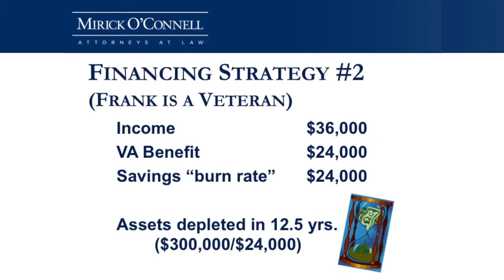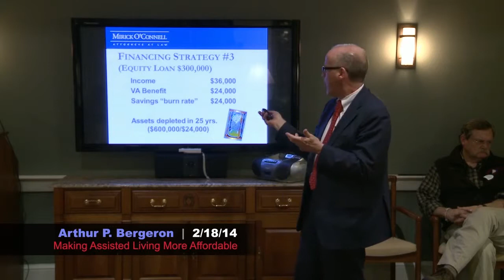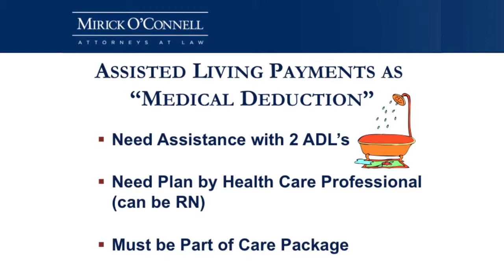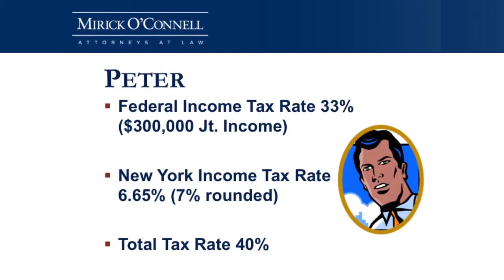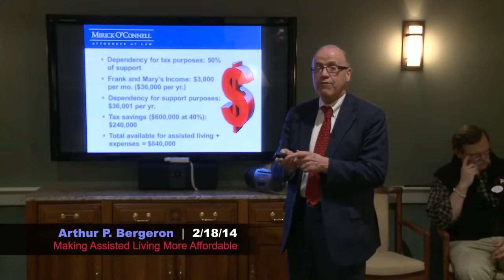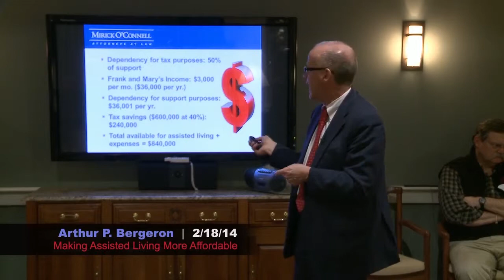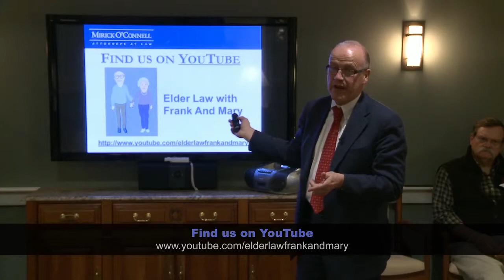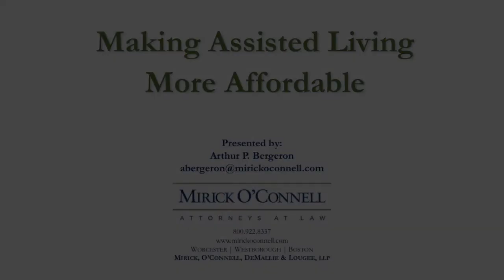Making Assisted Living More Affordable - Nantucket - 4/17/15 (Part 3)